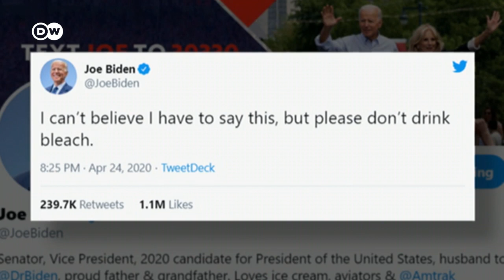Trump intenta frenar ola de críticas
Tras sugerir que inyectarse desinfectante podría ser un método para prevenir la COVID-19, el mandatario ha tratado de controlar el discurso mediático y las férreas críticas de sus opositores.